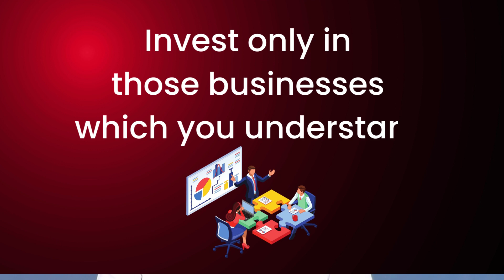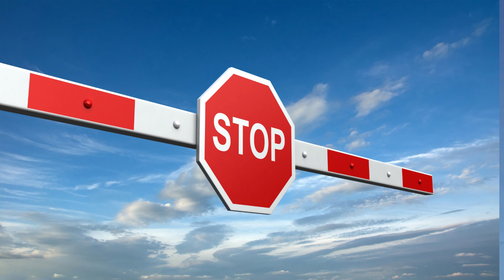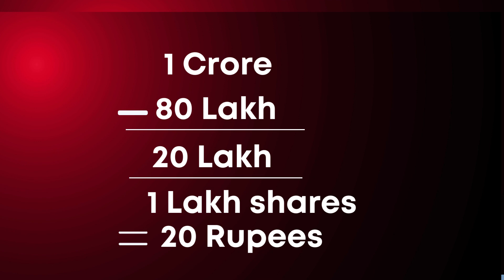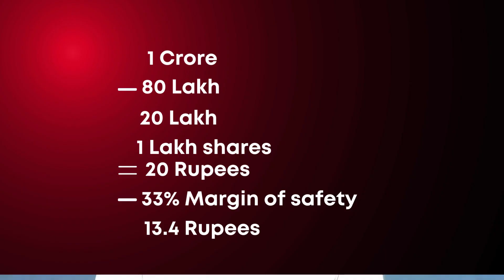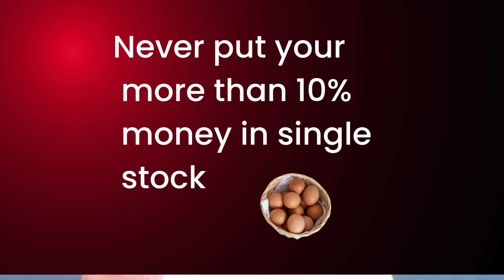7 Secrets to Investing like Warren Buffett in Nepali @Kishori Raut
Seven secrets to investing like warren buffett lesson discussed in this video.

This  channel's videos  help to understand the finanacial education by financial literacy courses and videos in Nepali Languange throughout Nepal and in multiple languages worldwide.The primary purpose of the video is to provide the deep knowledge of finace, saving,spending,earning,investing and to know the risk of the money in investment.Nepal's financial market is small.people have diversified theirs money in share market, in real estate, in gold, in silver and other commodities.Some have planned for long term investment and some have for short term investment.Here four asset classes have in good to do any kinds of investments. stock market in Nepal is doing good often but recently under recession after inflation of economy.companies are not performing well dues to crisis and hence its income, profit has decreased in short term but there is a big chances of economic growth in Nepal in near future.Share bazaar, Share market or stock market  is  not open now. Companies here are now not in the good position to provide bonus or dividend to the shareholders. Similarly mutual fund is suffered. Investment on Bond and debenture is also affected. Bank has decreased the prices in interest to speed the depressed economy. All the loan interest has been changed.Banks have announced to give some percentage of discount in bank's EMI payment as a relief to the public.There is a chances to get discount on fees, penalty by the banks. Debit card, credit holders are increasing.Digital money concept coming.In future bitcoin may also come in existences.Online money payment is adapted in Neal. Banks  has also decreased the interest rate on fixed deposit, FD and cash saving account. Home loan,OD loan, business loan's interest rate has goes down  Nepali currency value is decreasing due to inflation in economy.The fiat Nepali currency is not able in hedging its value. People are interested to invest in gold and silver currently.Dollar and Nepali currency are competing in its value. NRB, central bank of Nepal,Nepal Rastra Bank is making good management on money control with the banks. Insurance business here is growing this time.Fake money is also headache.real estate price has decreased.house and land are sale on cheaper price.It was very high now it is low.having no money is problems this time. cash is king.Big purchase has supressed because of high risk, volatility and liquidity.Budget rules ,company rules, tax rules, debt rules, debt and taxes are not under control.Deep knowledge and skills is required for the security of money, banks,financial institutions,company, organization,all SMEs, retails, trading, merchandising to servive.Muliple sources of income, getting extra income are hard. Financial freedom is tough.Investment portfolio needs to be managed.

Hello viewers ! My name is Kishori Raut.I create videos for the educational purpose for the people.Books summary and others eduactional, motivational,selp help books summary and leadership types of content are created by me.I want people to know the real value of education.

The following can be achieved by this video.

Financial Education
Nepali Book Summary Channel

My Social Medial Links as follows: